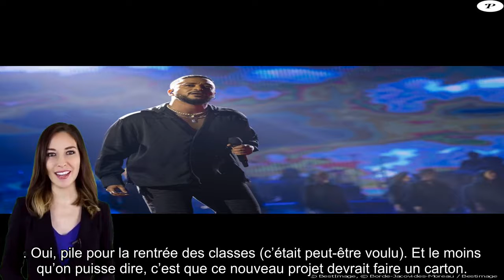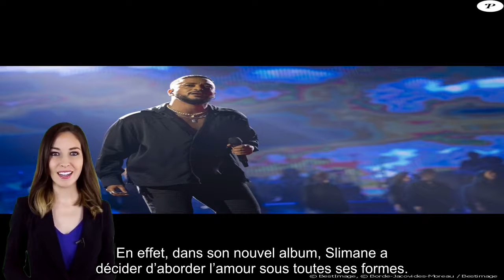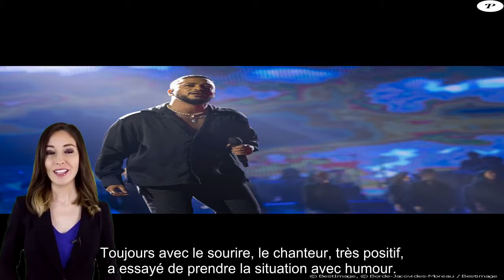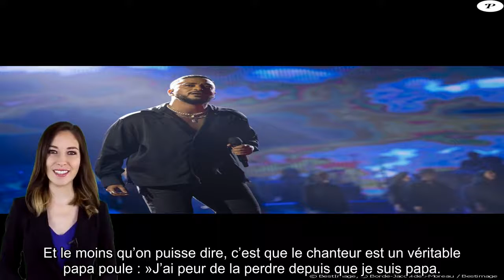Slimane en grosse galère: cette erreur de son équipe qui le met dans l’embarras